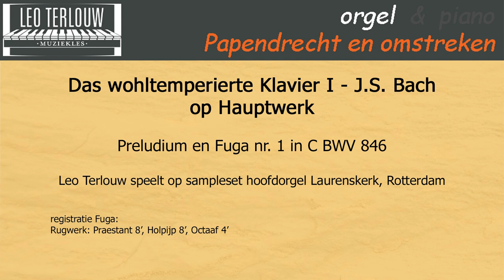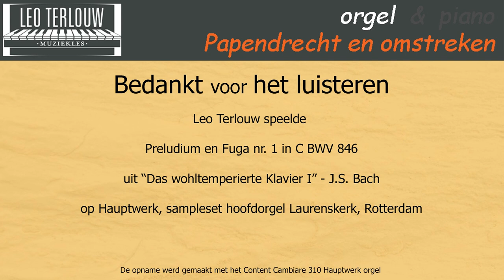Leo Terlouw speelt Preludium en Fuga in C BWV 846 uit WTK I - J.S. Bach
op Hauptwerk, sampleset hoofdorgel Laurenskerk te Rotterdam.